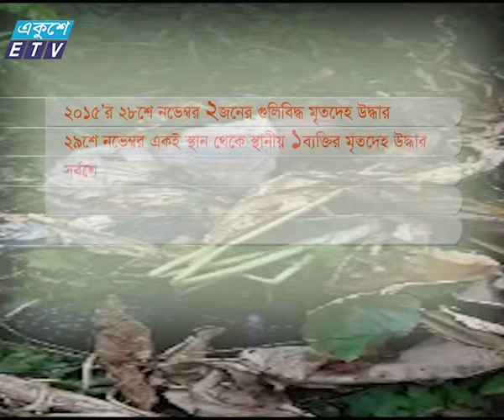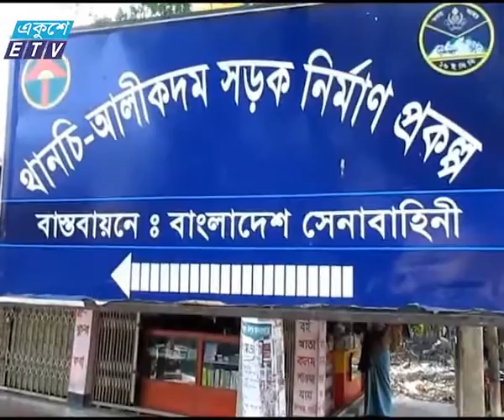Bandarban News Ekushey Television Ltd 28 04 16